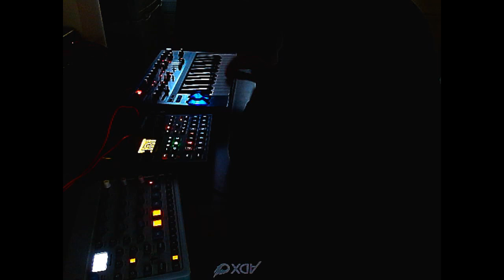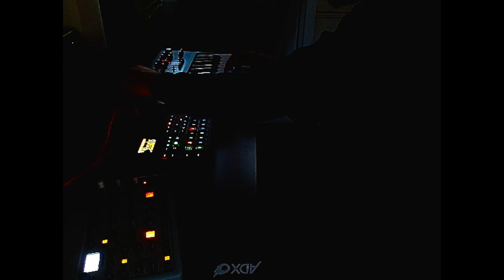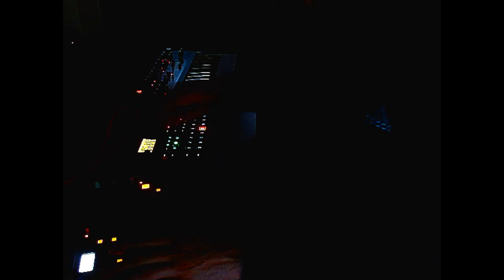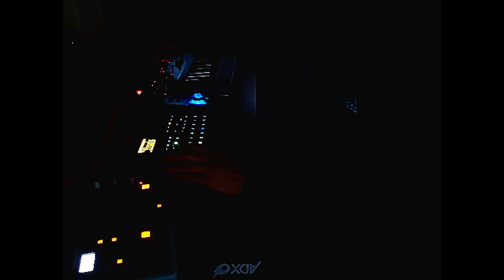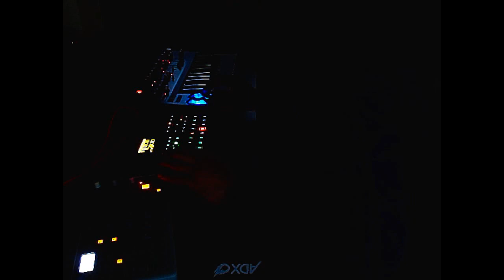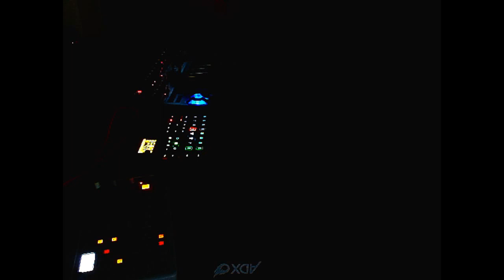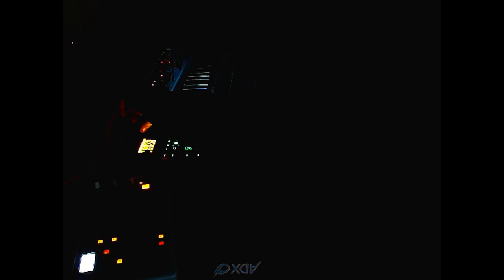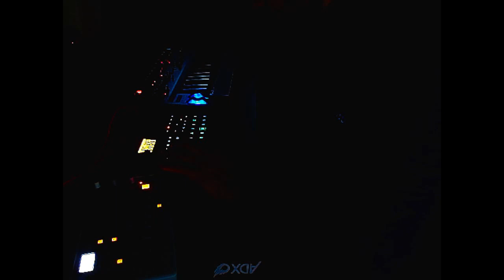downtempo - ambient jam.